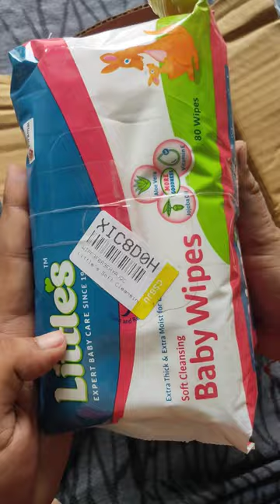flipkart by me wipes Rs.124